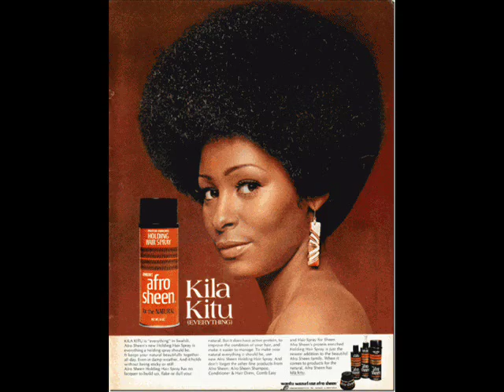The Soul Finders - Every Day I have the Blues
Studioformation um den Produzenten Bert DeCoteaux, hier mit einem Titel von Peter Chatman (besser bekannt als "Memphis Slim").
Zu Recht gesuchte Platte von 1968.